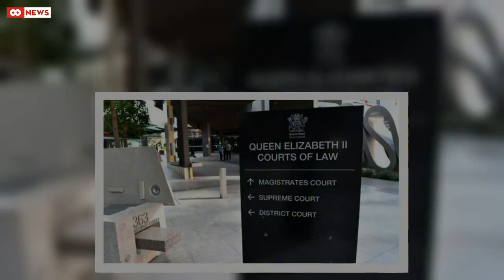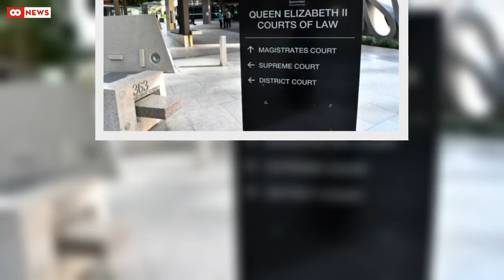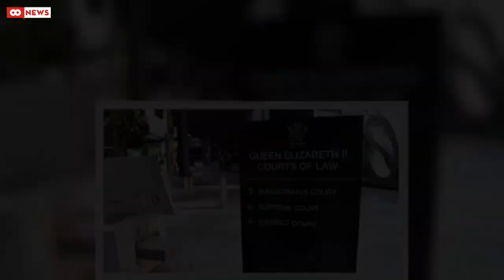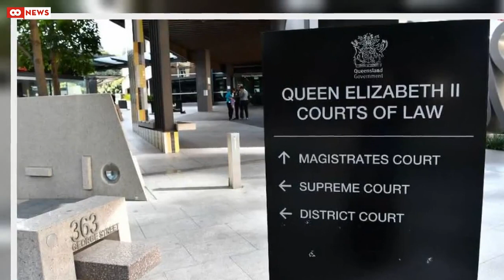Queensland man hit almost 250 times by friend before 'tragic death'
Convinced her friend Colin Hastie was a paedophile, Danielle Sheryl Erica Beutel brutally assaulted the 63-year-old for days in order to gain a confession.After Hastie died in April 2019, audio of 13 "interrogations" found on Beutel's phone indicated he was struck almost 250 times.Suffering a psychotic illness exacerbated by substance abuse, Beutel can be heard making delusional claims amid Hastie's screams, Brisbane Supreme Court heard.READ MORE: Police charge man who allegedly pickpocketed gra